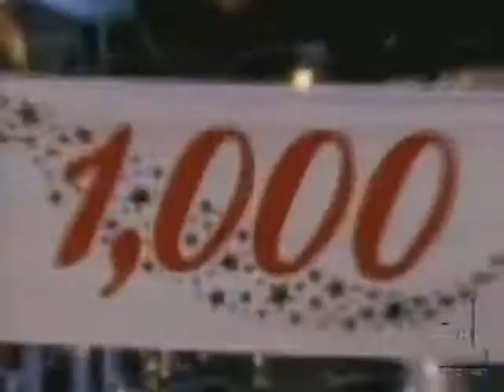Diana Ross and Ru Paul [1995]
Entertainment Tonight / The Ru Paul Show